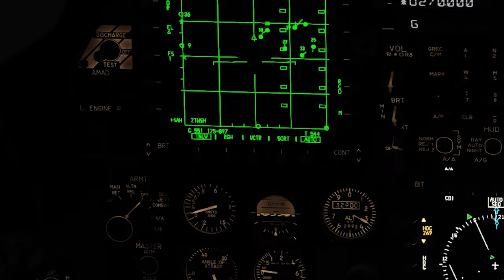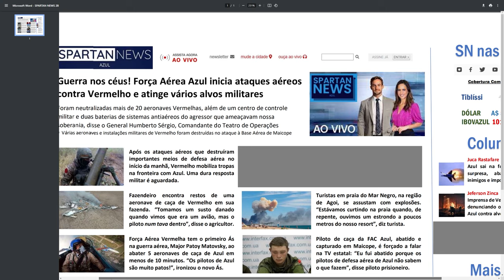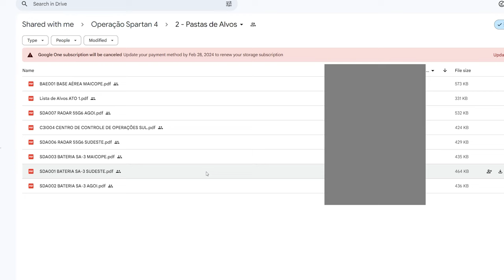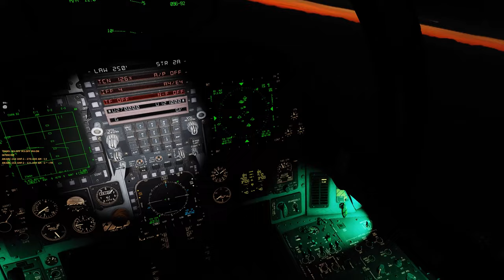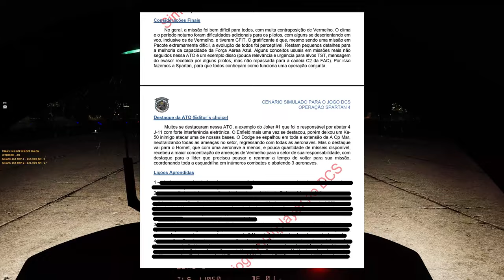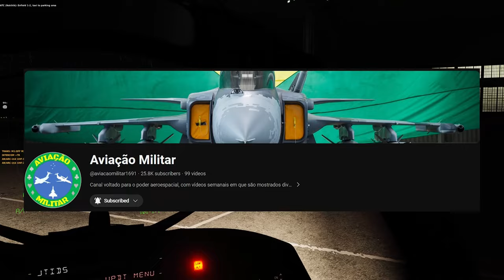DCS - Operação Spartan - O melhor da simulação do combate aéreo moderno brasileiro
Tomamos os céus para defender do ataque de um país inimigo. Mais de 40 jogadores online, muita coordenação e ação. Tudo isso com pessoas reais organizando tarefas sob as situações mais difíceis.

Canal do @aviacaomilitar1691 , organizador do evento!

00:00 Introdução - Op Spartan
5:03 Taxi e decolagem
7:23 Primeira interceptação
9:30 Mig29 inimigos atacam
14:03 Atacando o alvo errado
17:36 Último ataque sem combustível e no escuro
21:45 Voltando pra casa e pousando
23:44 Conclusões finais